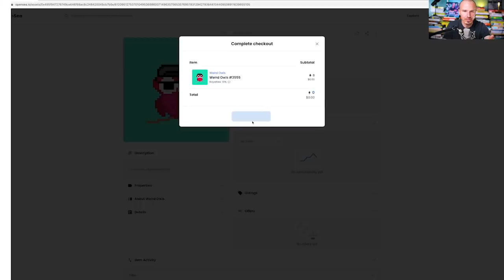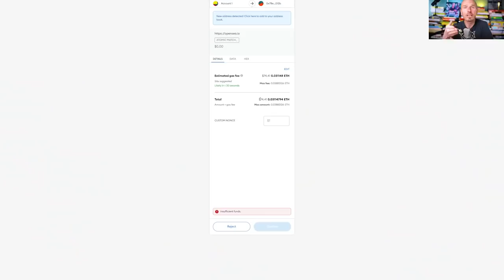Cosa sono le gas fee?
Vuoi sviluppare una nuova competenza? Non sai come orientarti o da dove partire? Selezioniamo le migliori eccellenze per aiutarti a esplorare nuove competenze.

Vuoi ricevere la mia OGNITANTOLETTER?

Qui il mio nuovo libro TuttoMontemagno

Conosci 4books? Abstract di libri di business ogni settimana